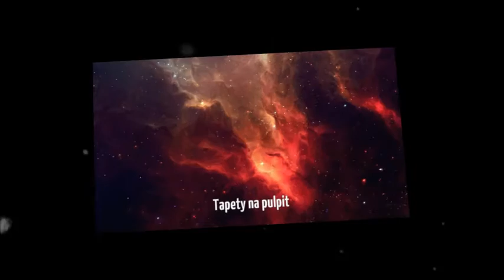tapecirnia.pl Prezentaja tapet na pulpit - KOSMOS.